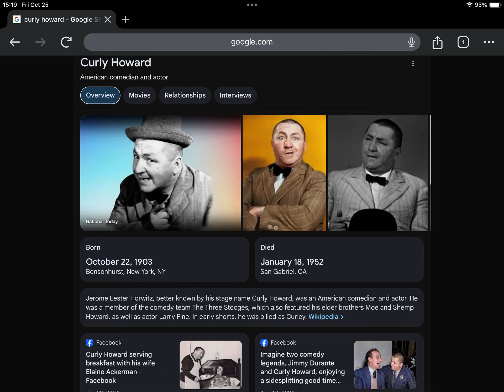73rd Anniversary of Curly Howard’s Death